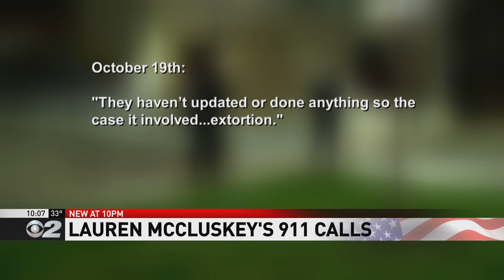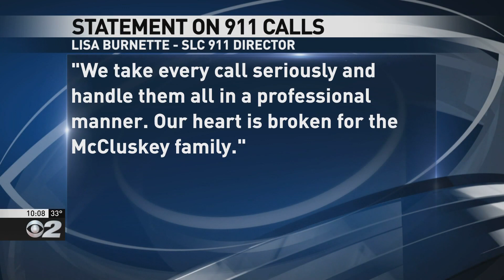Lauren McCluskey 911 Calls